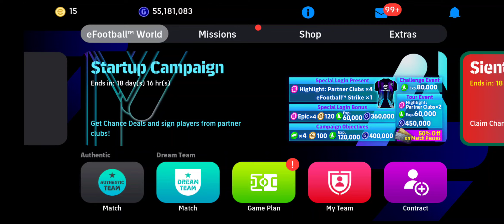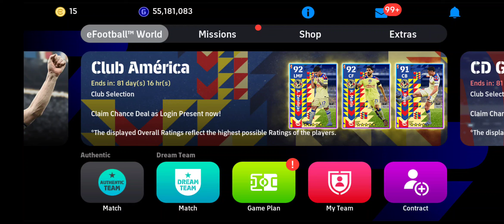TIGA3️⃣ FEATURED TERBARU OP GILERR!!😱🤯😍💙💥💥💥💯💯💯 RAMAI DAPAT TAPI TER-RELEASE🙏😭🏳️🏳️🏳️